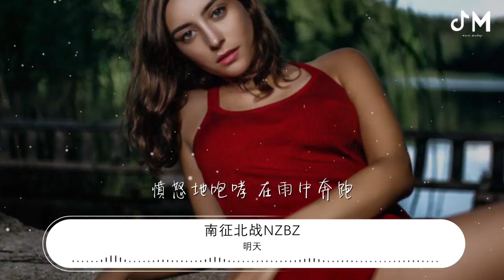明天 - 南征北戰NZBZ『明天我將去向哪裏』【動態歌詞Lyrics】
南征北戰NZBZ

00:00 明天 - 南征北戰NZBZ
00:00 詞：南征北戰NZBZ
00:00 曲：南征北戰NZBZ
00:00 編曲：南征北戰NZBZ
00:00 球場上已不再揚起塵埃
00:05 昨日的喧鬧沉澱下來

00:10 我拖着疲憊的身影走到六月
00:16 以爲錯過了世界

00:20 明天我將去向哪裏
00:25 等待我的是眼淚還是狂歡
00:30 我不管理想是什麼
00:36 青春並不需要誰的答案
00:41 後來我再也找不到
00:46 那時的快樂 含着淚的微笑
00:52 我尋找陽光的擁抱
00:56 憤怒地咆哮 在雨中奔跑

01:23 散場後教室依舊的明亮
01:28 照亮我的脆弱和迷茫

01:34 我想要趴在課桌上再睡一覺
01:39 再逃一節課 再唱這一首歌
01:43 明天我將去向哪裏
01:49 等待我的是眼淚還是狂歡
01:54 我不管理想是什麼
01:59 青春並不需要誰的答案
02:05 後來我再也找不到
02:10 那時的快樂 含着淚的微笑
02:15 我尋找陽光的擁抱
02:20 憤怒地咆哮 在雨中奔跑

02:26 三年的光陰 只差這最後一站
02:29 相互陪伴着走完最難的一段
02:31 就算傷痕累累也不留下遺憾
02:34 就這樣單純着 無奈着
02:35 愛着和期盼
02:36 有過煩惱 不開心 厭惡和青澀
02:39 晨曦到來之後又是另一番景色
02:42 似乎已不能逃避那就繼續前行着
02:44 就這樣掙扎着 痛苦着
02:46 驕傲並年輕着
02:47 明天我將去向哪裏
02:51 等待我的是眼淚還是狂歡
02:56 我不管理想是什麼
03:02 青春並不需要誰的答案

03:07 後來我再也找不到
03:12 那時的快樂 含着淚的微笑
03:18 我尋找陽光的擁抱
03:23 憤怒地咆哮 在雨中奔跑